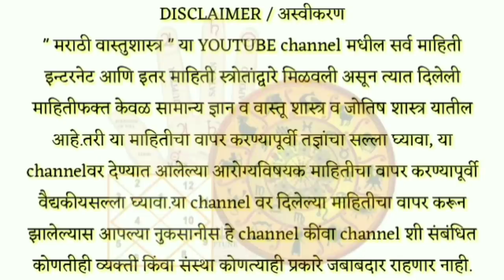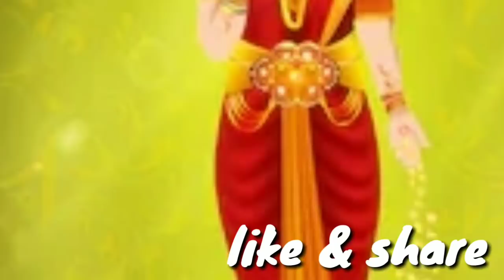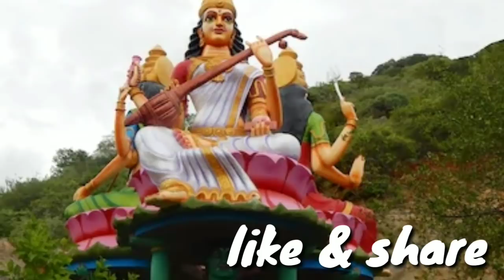सोमवारी छोट्या मुलीला द्या 1 छोटीशी वस्तू , चमकून उठेल भाग्य , सर्व संकट दूर ! Somvar upay